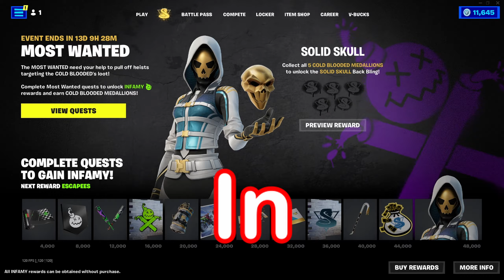Fortnite's New Heist Update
pls like and sub my goal is 1k so i can publish creative mode maps in fortnite